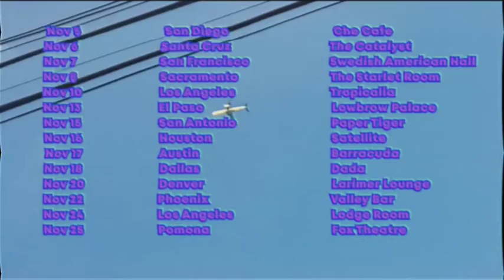Mellow Fellow & Ruru US Tour 2019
Just something I found interesting and wanted to post.

UPDATED DATES:
Nov 5 San Diego Che Cafe
Nov 6 Santa Cruz The Catalyst
Nov 7 San Francisco Swedish American Hall
Nov 8 Sacramento The Starlet Room
Nov 10 Los Angeles Tropicalia
Nov 13 El Paso Lowbrow Palace
Nov 15 San Antonio Paper Tiger
Nov 16 Houston Satellite
Nov 17 Austin Barracuda
Nov 18 Dallas Dada
Nov 20 Denver Larimer Lounge
Nov 22 Phoenix Valley Bar
Nov 24 Los Angeles Lodge Room
Nov 25 Pomona Fox - Fox Theatre